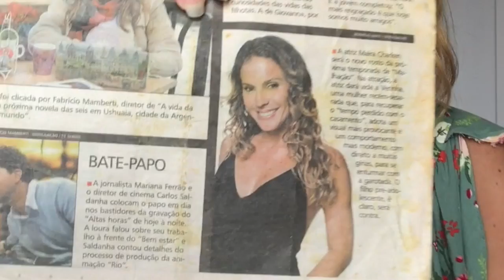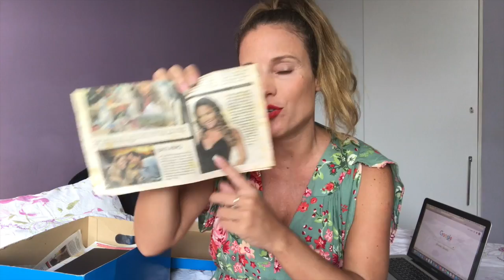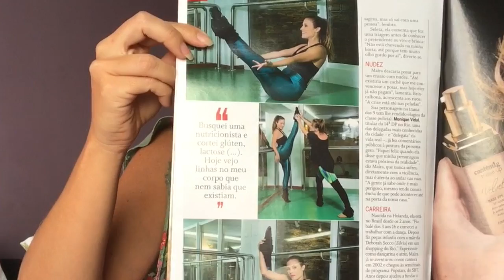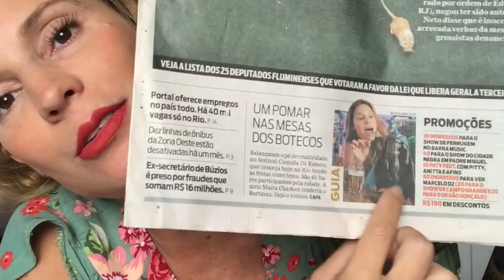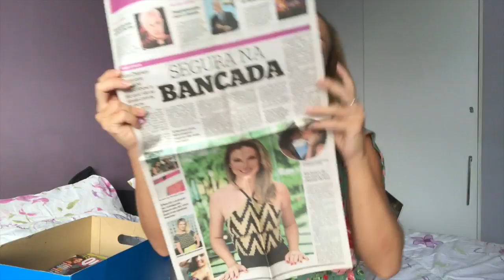O Passado da Mamãe - Tô de Mãe Humor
Agora sim, agora vamos abrir o baú e mostrar como tudo era antes de tomar a decisão que mudaria toda uma vida. Revelações, curiosidades e lembrançãs. Muitas emoções pra uma mãe só, tudo em um video. Espero que curtam!!😘